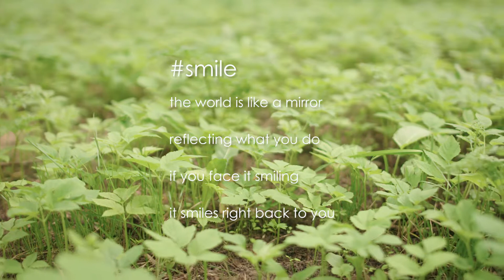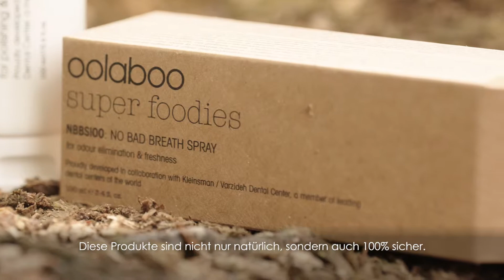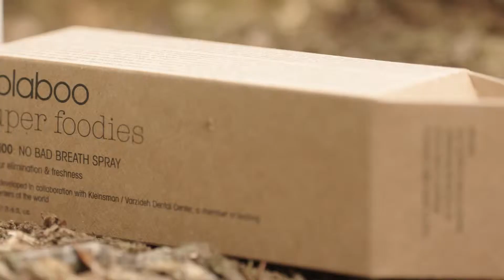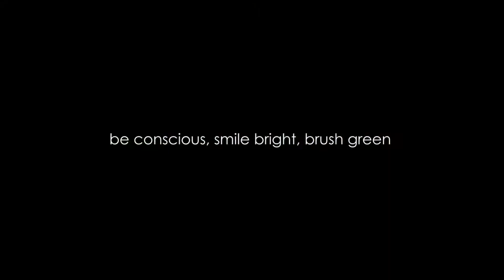Oolaboo - Super Foodies Dental Care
oolaboo – linking inner and outer beauty. Die Exklusive Haar und Hautkosmetik. Die Produkte der Marke oolaboo finden Sie